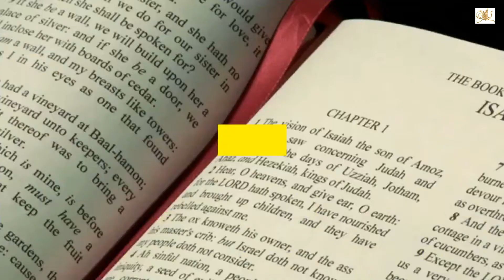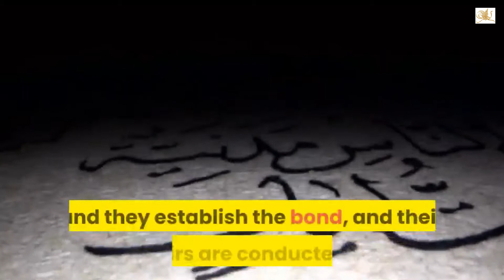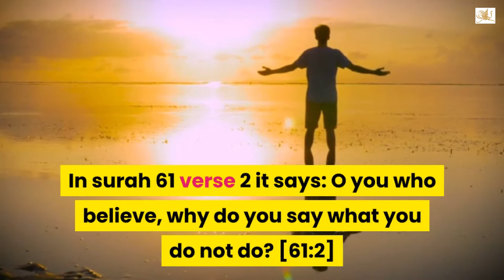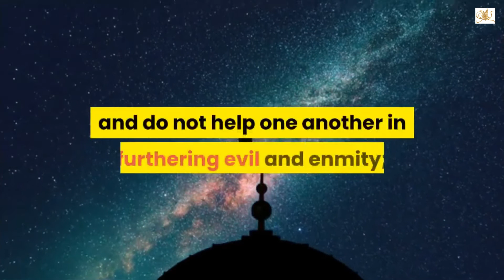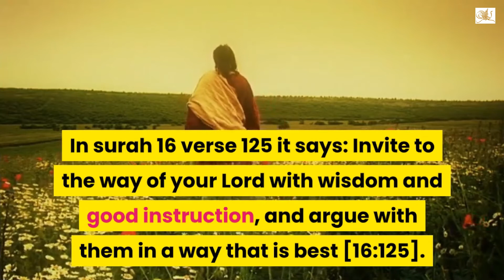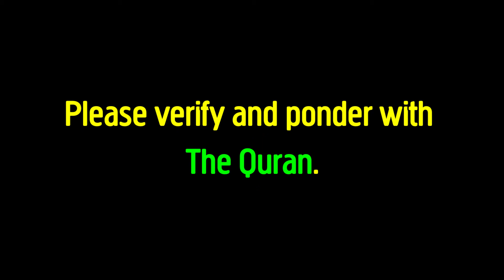Is democracy compatible with islam?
This video will look at whether democracy is compatible with the Quran.

Thank you to misconceptions-about-islam.com for their in-depth study on the subject.